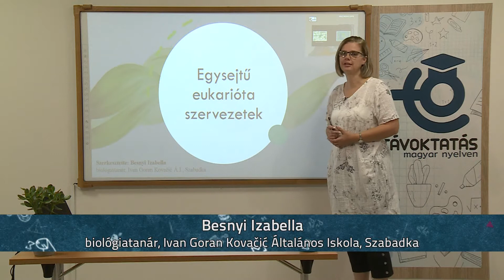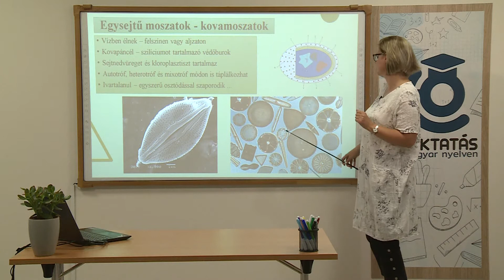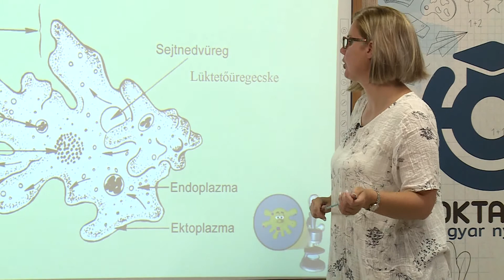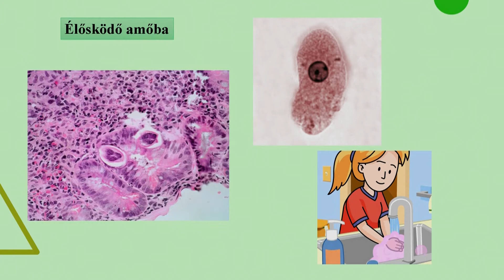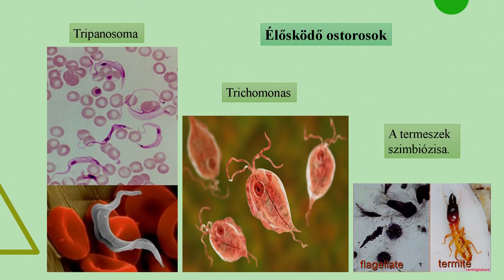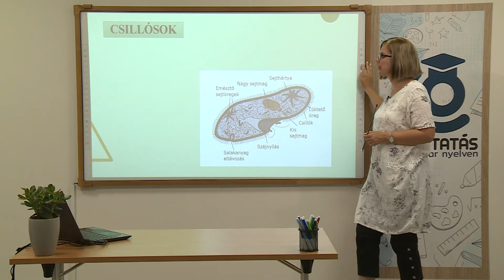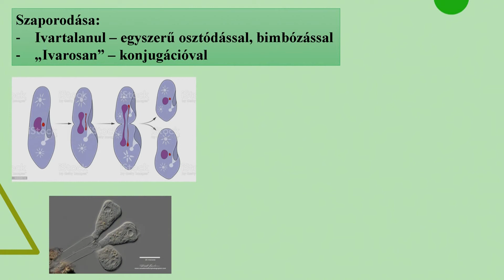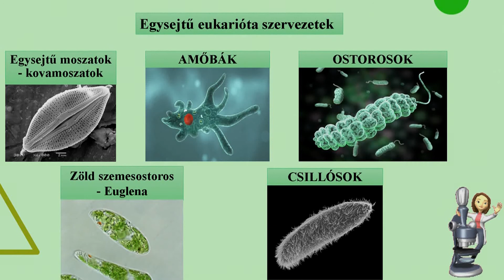Egysejtű eukarióta szervezetek.Tevékenység – Egysejtű eukarióták tenyésztése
Tanár: Besnyi Izabella
Biológia, általános iskola 7. osztály